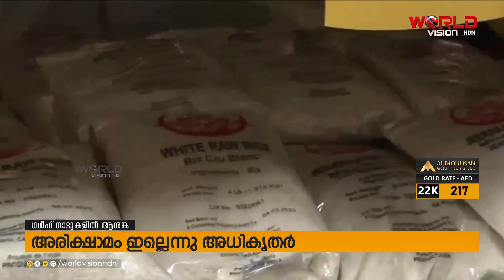ഗൾഫ് നാടുകളിൽ ആശങ്ക; അരിക്ഷാമം ഇല്ലെന്നു അധികൃതർ | WORLDVISION HDN